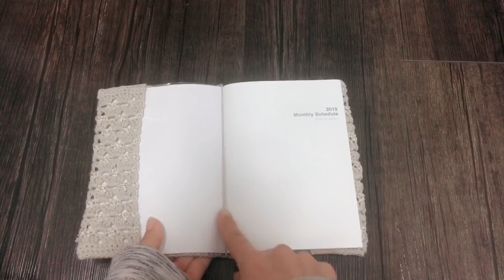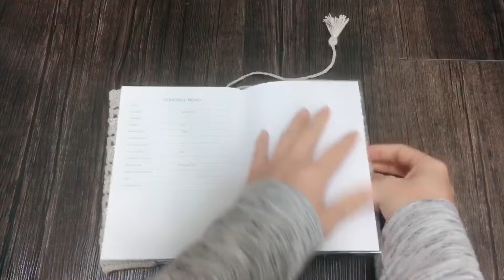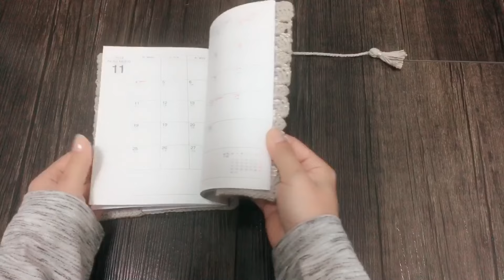【かぎ針編み】コットン糸で編む手帳カバー/Crochet book cover tutorial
✥*°この作品について
𓇠𓇠𓇠𓇠𓇠𓇠𓇠𓇠𓇠𓇠
B6サイズの手帳カバーのです𓂃𓈒𓏸
【5の倍数+１+立ち上がり１】でサイズ変更が可能です♪

✥*°利用規約
𓇠𓇠𓇠𓇠𓇠𓇠𓇠𓇠𓇠𓇠
こちらをご覧ください▽

✥*°リンク
𓇠𓇠𓇠𓇠𓇠𓇠𓇠𓇠𓇠𓇠